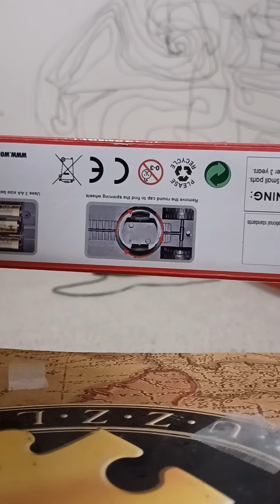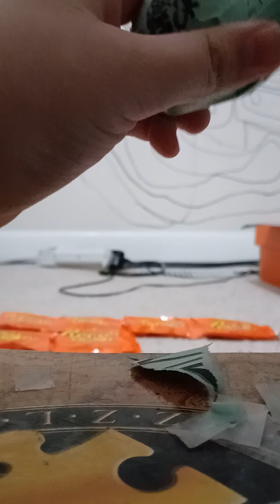8 Reese's Pieces Egg Surprise